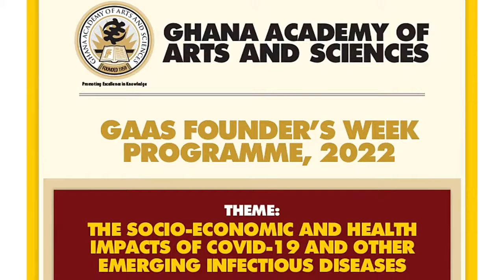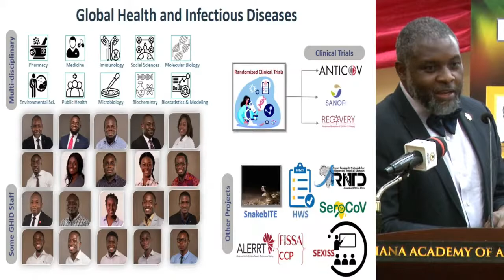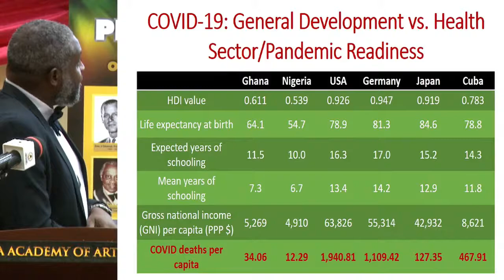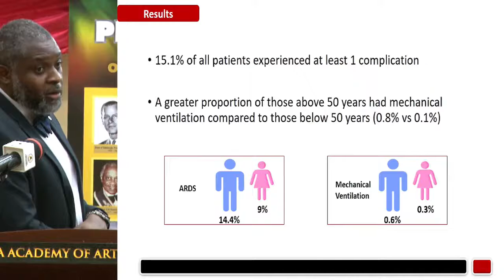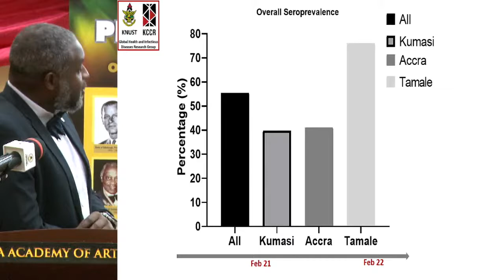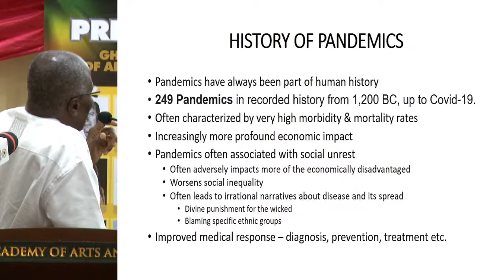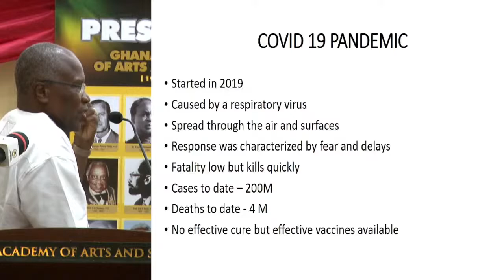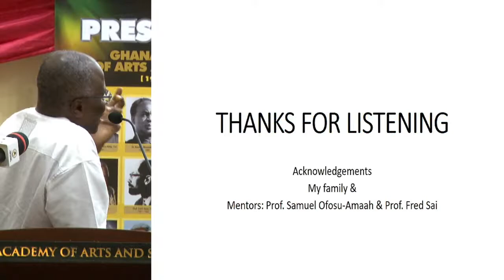GAAS FOUNDER'S WEEK PROGRAMME, 2022 - Day 2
SYMPOSIUM ON THE SUB-THEME: Responding to COVID-19 and Other Emerging Infectious Diseases in Society.

Topic I: Surmountable or Not? Addressing the Challenges of Emerging
(COVID-19) and Re-Emerging (Monkeypox) Infectious Diseases
Speaker: Dr. John H. Amuasi, Global Health and Infectious Diseases
Tropical Medicine (KCCR), Kumasi.

Topic II: Hard-earned Lessons from Past Pandemics Hold the Key to
Combating Current and Future Pandemics
Speaker: Prof. Peter Lamptey, FGA; London School of Hygiene & Tropical
Medicine, London